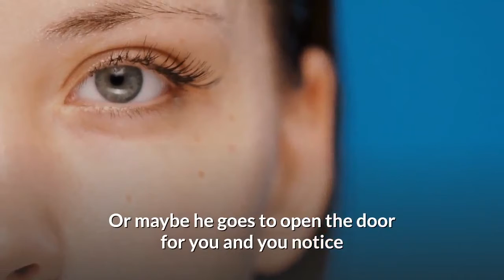How to tell if a guy is nervous around you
💟So you've met this great guy, and you've maybe been flirting a little bit, how do you tell if he's actually interested?
How to tell if a guy is nervous around you, how to tell if a guy is nervous, how to tell if a guy is nervous or not interested, signs he is uncomfortable around you, How to tell if a guy is nervous, he acts nervous around me, why is he awkward around me, why is he so nervous around me, when a man is nervous around a woman, what makes a guy nervous around a girl, dating tips, love, couple, relationship advice, how to tell he likes me, dating advice